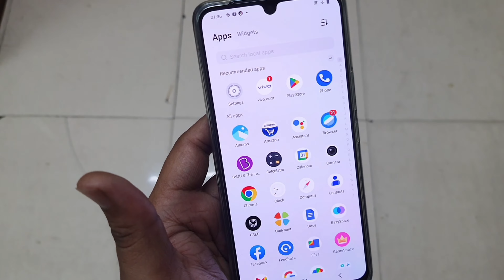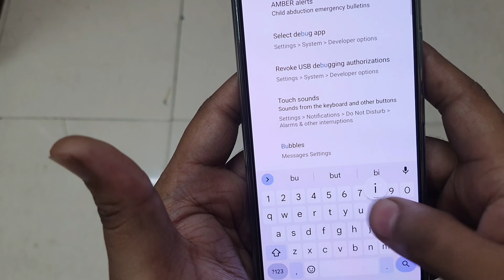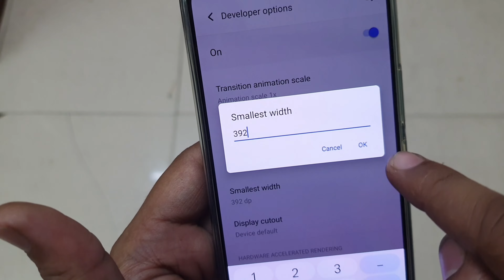Dpi Settings | Dpi Settings Vivo | Dpi Change |How To Increase Dpi In Vivo |Dpi In Developer Options